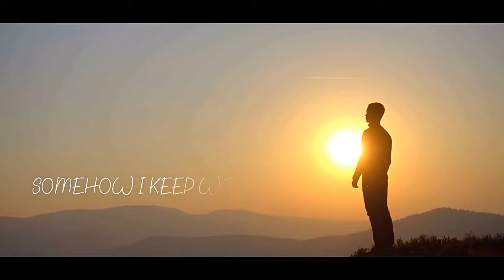Life Happens Here Commercial by Walking Tall music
Life Happens Here - New CD Release by Walking Tall
See Them On Tour - 2019/2020 in a live venue near you.
Get "Life Happens Here" where ever music is sold ONLINE.

, new cd, walking tall, sf9, seals, song, relaxing music, musica, walking tall trailer, bill bannerman, neal mcdonough,